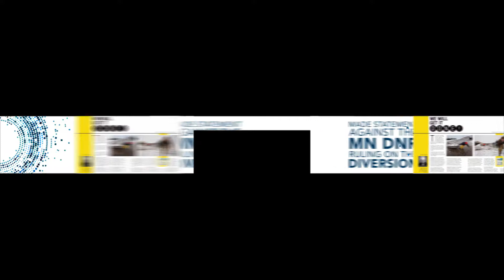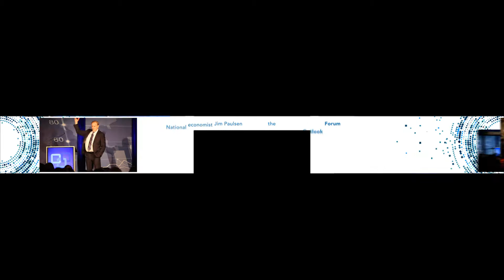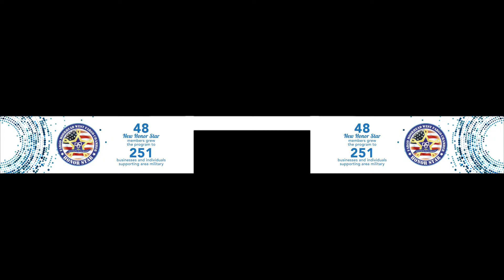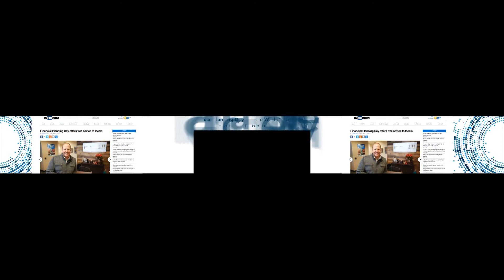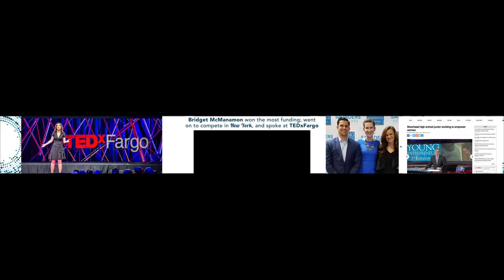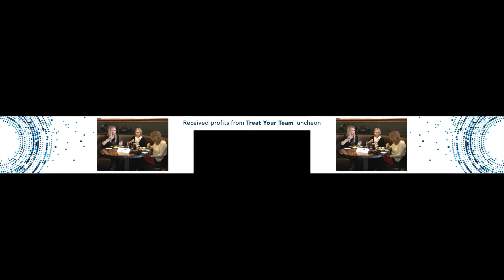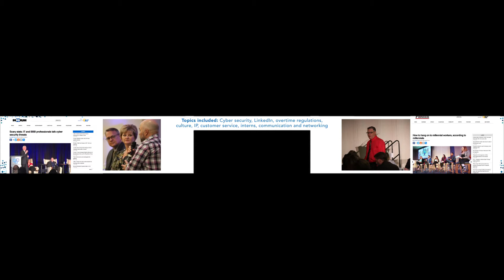Chamber Year in Review 2016-17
Check out what the FMWF Chamber was up to in fiscal year 2016-17. Please note: This video was shown at our seventh Annual Meeting and was formatted to fit wide event screens.